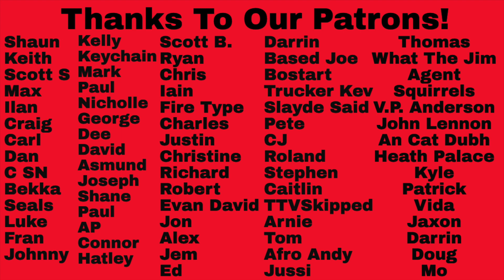Brand New!! The Gaslight Anthem & Bruce Springsteen Reaction - History Books Song Reaction!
Brand New!! The Gaslight Anthem & Bruce Springsteen Reaction - History Books Song Reaction! Let us know your thoughts on this one and your favorite songs in the comments below and if you would like us to react to a song check out the Patreon link below!